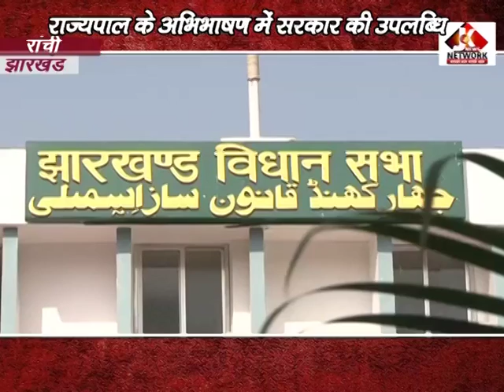Govt achievements in Governors Speech